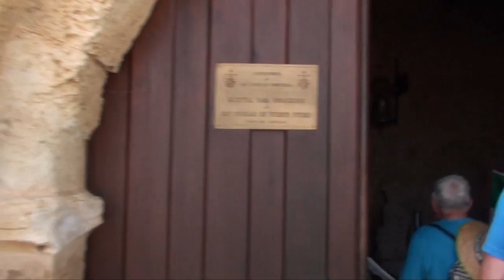Day 15 Entering The Meseta On Camino Frances, The Way Of St. James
The mystical journey into the dreaded Meseta begins on this Saturday, September 3rd, 2016. We pay a visit to St. NIcholas Church and go to Mass to St. Martin's Church in Fromista. Today we walked a total of 25 kilometers. The weather is not helping us, the heat wave continues, we have 3 digit temperatures and no shade to hide. This is not easy. Our journey leads us on ancient, Roman roads and through a magnificent bridge. We have longed for a while to enter this desert in pursuit of spiritual riches.